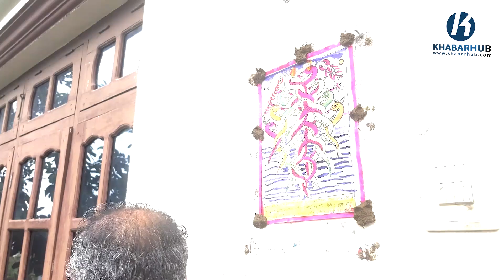नागपञ्चमी परम्पराअनुसार नागको पूजा अर्चना गरी घरका मूलढोकामा टाँसेर मनाइयो